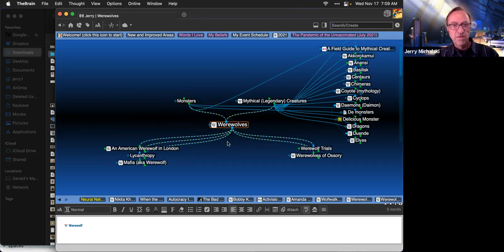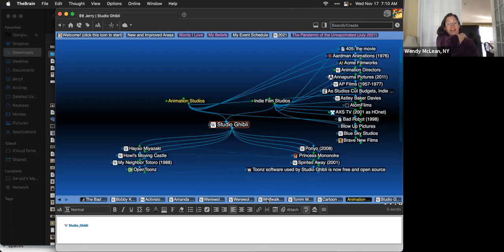2021-11-17 WtW Ops Call (wow!)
Useful mycelial dreams!

0:00 Fun distractions
8:10 Rich exploration of Weaving the World
15:41 Jerry riffs on what WtW can be
32:44 Wendy's riff
38:37 Bentley and the tapestry